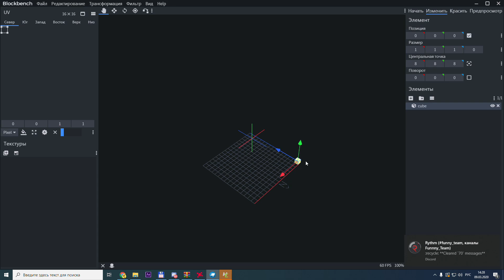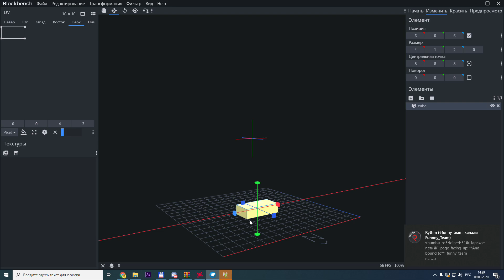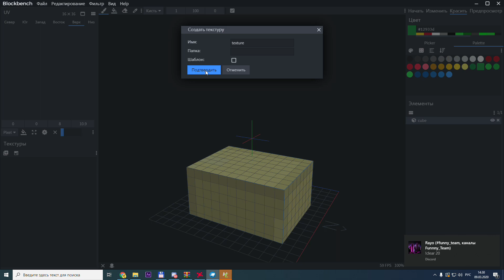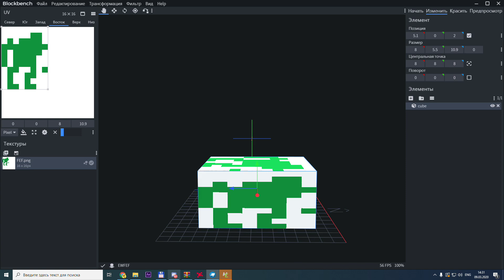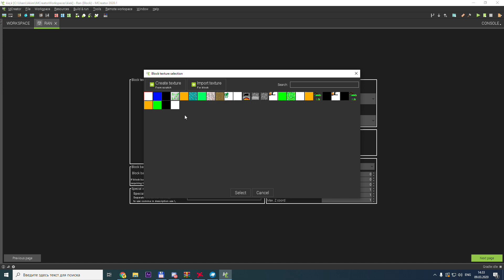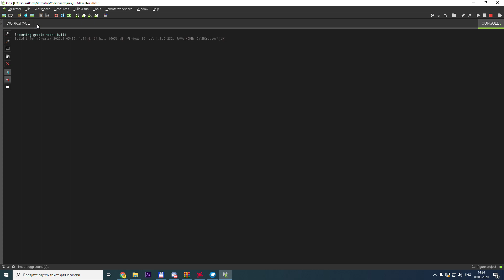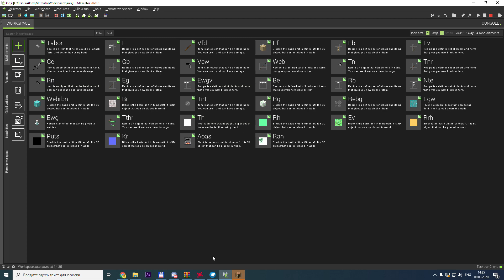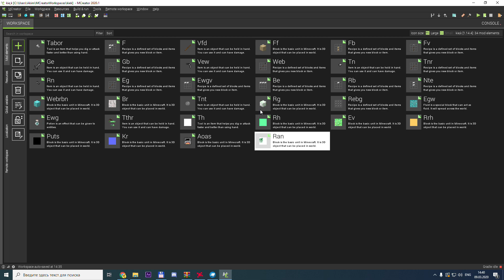Сделать 3d mod minecraft (MCreator, Blockbench)